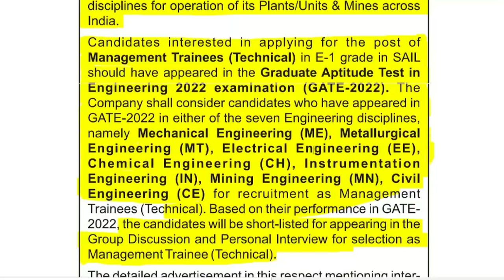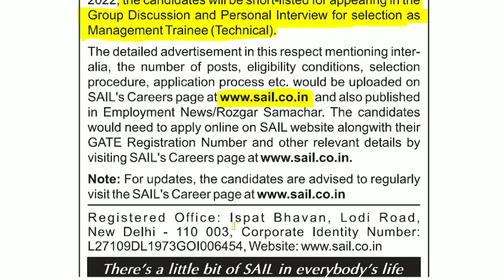SAIL Recruitment Through Gate 2022 | Salary ₹65,000/- | Fresher Eligible | PSU Job | Latest Job 2022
Steel Authority Of India (SAIL) a MAHARATNA Company has Officially announced an Short Notification for Recruitment for the post of Management Trainees (MT). Through Gate 2022 Scores. Those Candidates who given their Gate 2022 Exam in (ME/CH/CE/EE/IN/MT/MI) are only Eligible to apply.

⚫️ Apply Link:- (Will be Available Soon).
SAIL Vacancy 2022 through Gate
SAIL Management Trainees Recruitment 2022
SAIL Management Trainees Recruitment through Gate 2022
PSU Jobs through Gate 2022
Jobs Through Gate 2022
List of PSU Jobs Through Gate 2022
B.TECH Jobs Vacancy 2022
recruitment 2022
SAIL Recruitment 2022 syallabus
SAIL Recruitment 2022 apply online
SAIL Recruitment 2022 Exam Pattern
Mechanical Engineering Jobs 2022
Chemical Engineering Jobs 2022
Electrical Engineering Jobs Vacancy 2022
Civil Engineering Jobs 2022
Mechanical Jobs Vacancy 2022
Chemical Jobs Vacancy 2022
Electrical Jobs Vacancy 2022
Civil Jobs Vacancy 2022